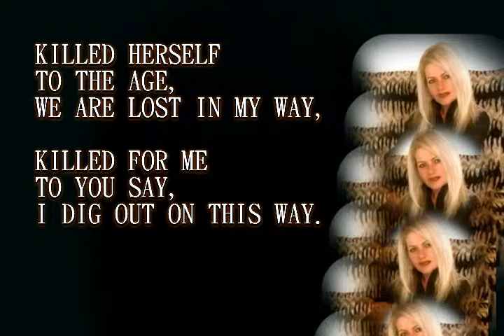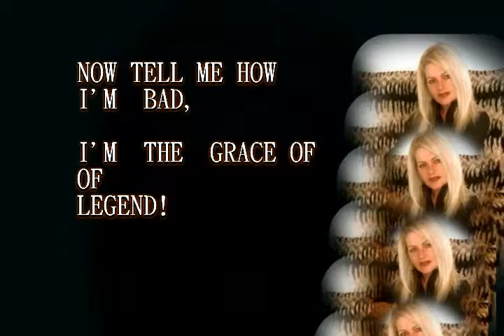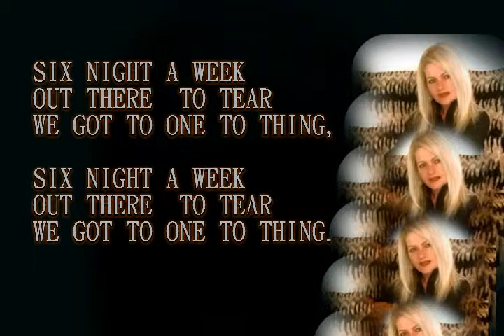TAPRI, I'M THE GRACE OF LEGEND 1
My new song, ready for 4th CD Album, Hard-rock